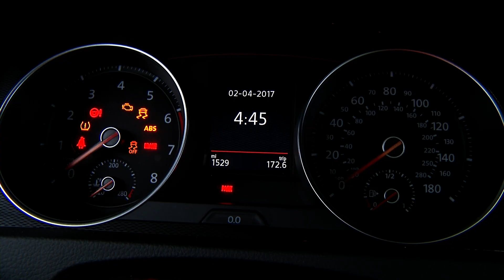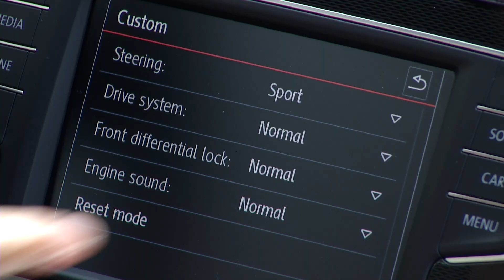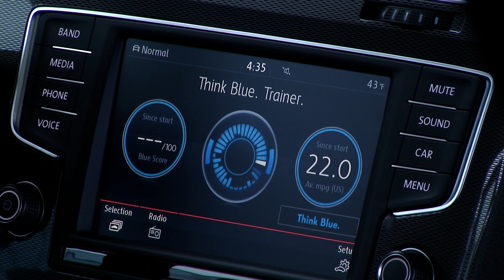2017 Volkswagen Golf GTI SE Car Review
Volkswagen’s Golf GTI is the perfect machine for couples trying to decide between performance and practicality. It started the “hot hatch” segment. It remains the one to beat.Tom Voelk reviews the Volkswagen GTI SE, and put it into the ditch too. Too much fun.

About Tom:
Tom Voelk is an award-winning automotive contributor to The New York Times. His podcast was the first to win an Emmy Award. He also married way out of his league. Now, stop reading this promotional copy bragging about Tom's photography and editing skills and watch a couple episodes. It's much more interesting.